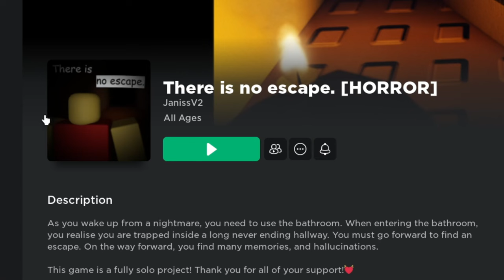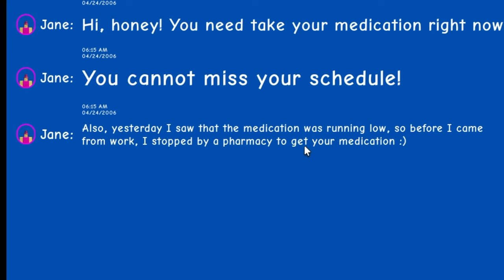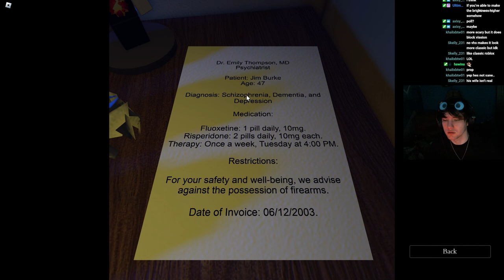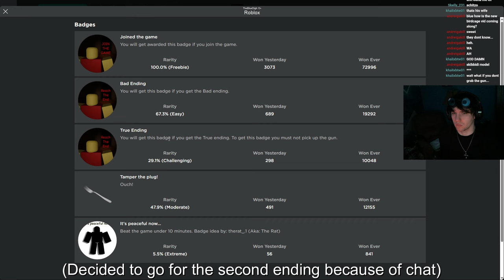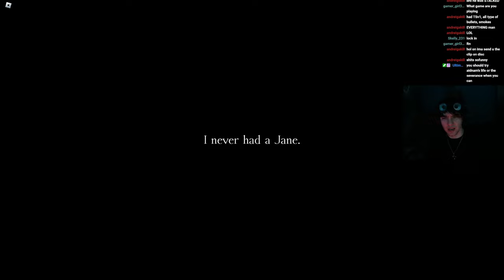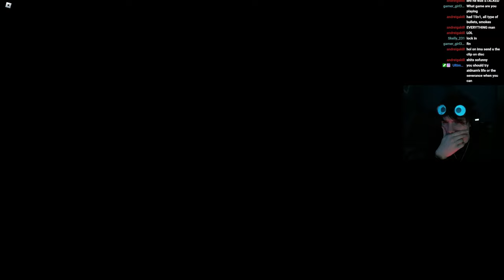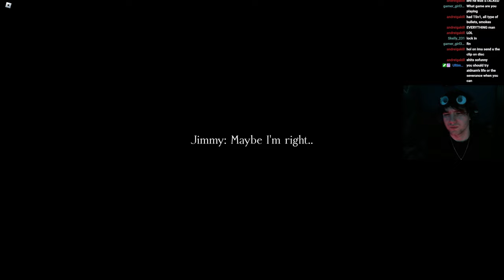A Disturbing Roblox Game About Mental Disorders.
I tried to make this one somewhat lighthearted while still respecting the source material it was dealing with since I thought a lot of what was discussed were very heavy topics and I wanted to ensure it got the respect it deserved. That being said it was a very enjoyable video and I'm glad to have had you all here to witness it.

If you have any other games you'd like me to play in the future please let me know! This was done live on twitch so if you'd like to be there for the next video I'd be happy to have you!

Remember, smile, keep your head up, and let's fight for a future so bright that it is too much for our eyes.